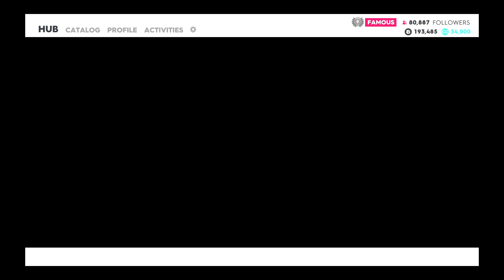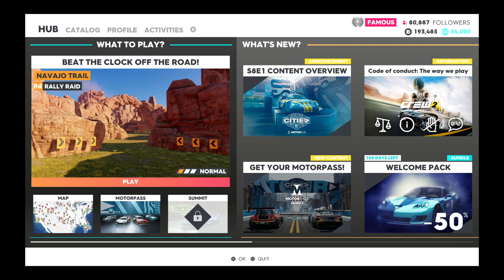Del 2 till del 1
Bus